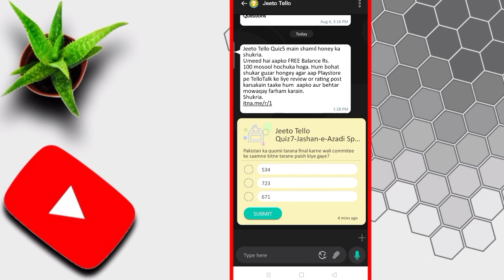Pakistan quomi tarana final karne wali commitee ke saamne kitne tarane paish kiyay gaye?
Assalam_0_Alaikum
Dosto is video mein ap logo ko tellotalk k is question ka answer diya gaya hai k